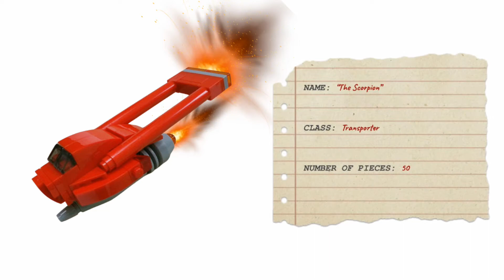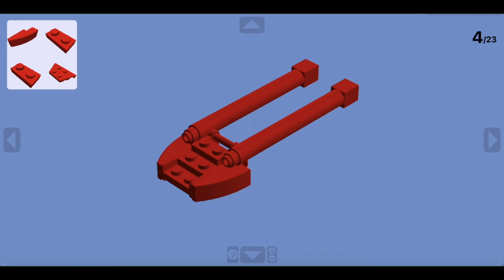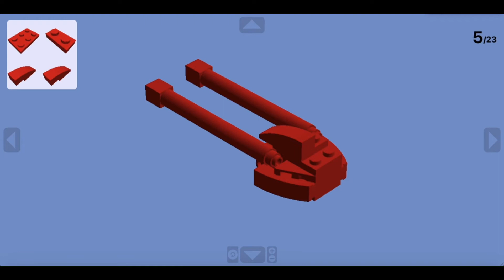LEGO "The Scorpion" MOC Build (Free Instructions!)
In this video tutorial, we show you how to build our LEGO MOC microship, "The Scorpion".